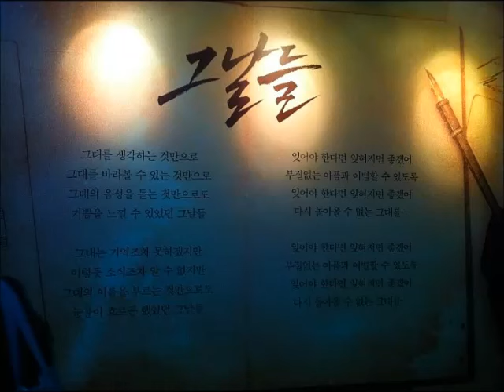김광석 - 그날들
By Lamiere